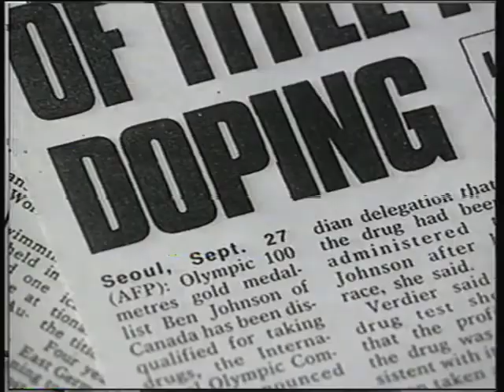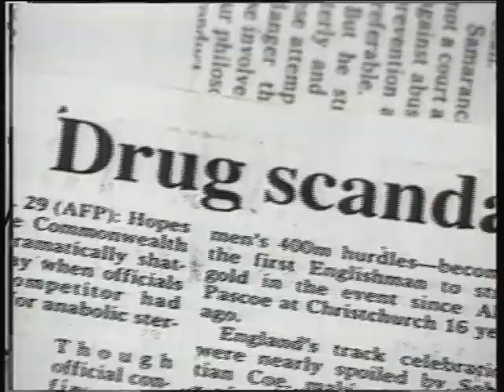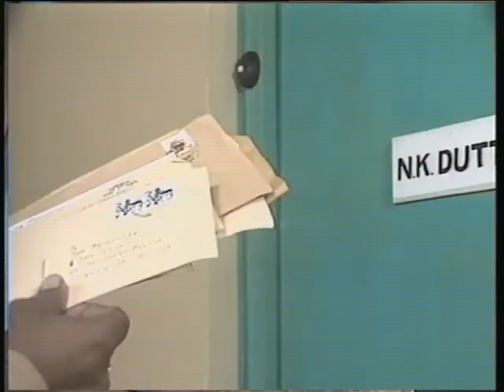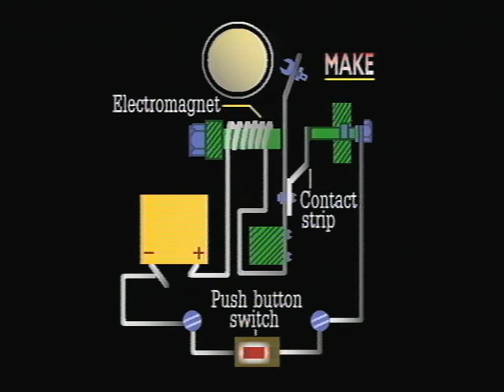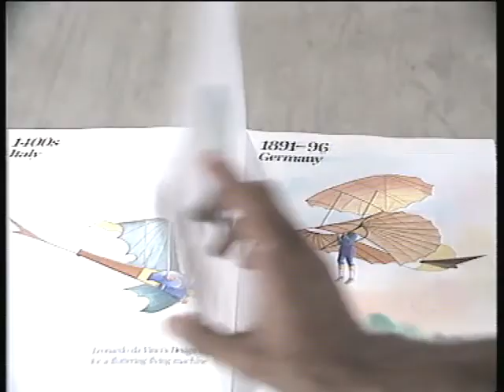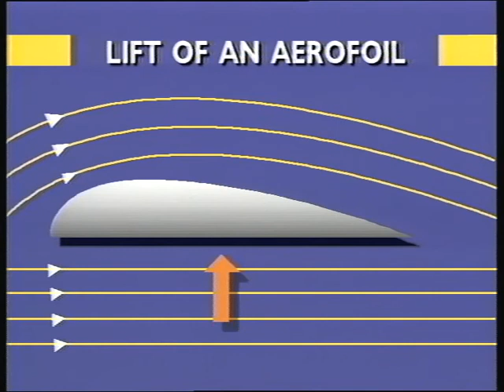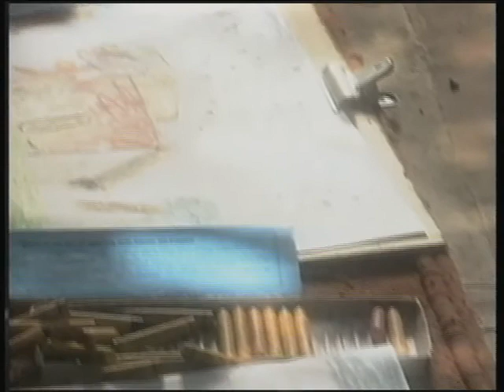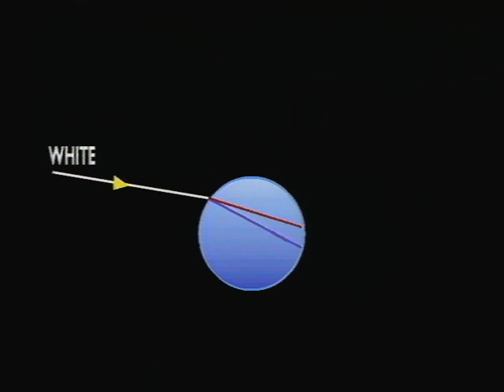Kyu aur Kaise? Part 04 क्यूँ और कैसे? भाग 04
When why and how?
Its aim is to wake Interest about science in children and spread knowledge of science.

These video describe the science behind our daily life event. Its aim is to wake Interest about science.